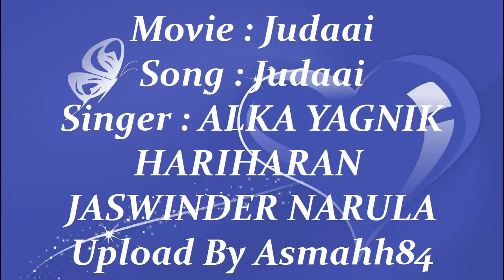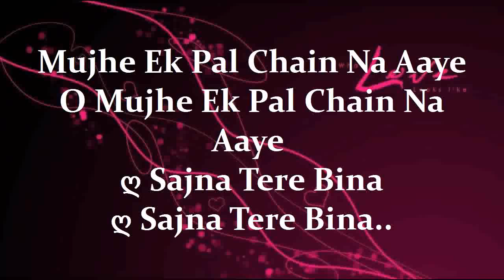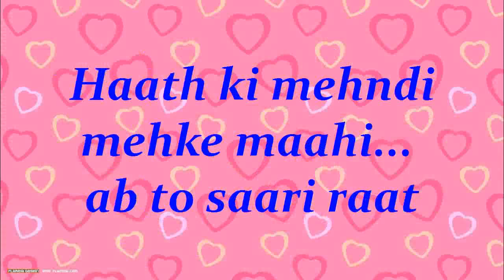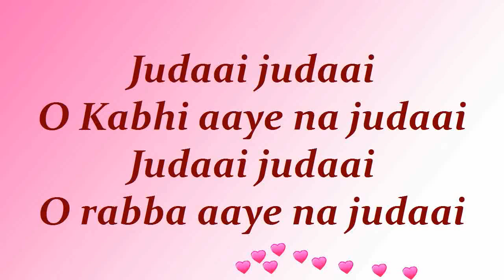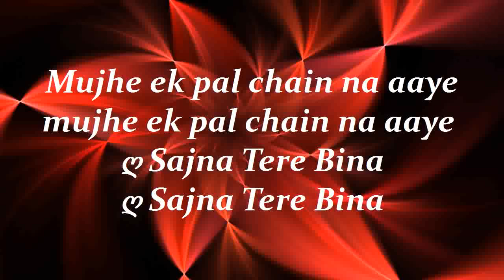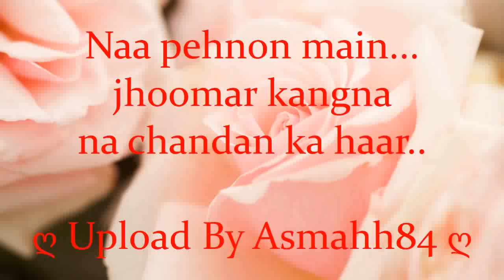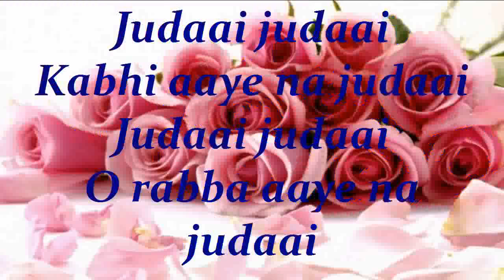ღ Judaai Judaai Kabhi Aaye Na Judaai ღ With Lyrics ღ full song YouTube